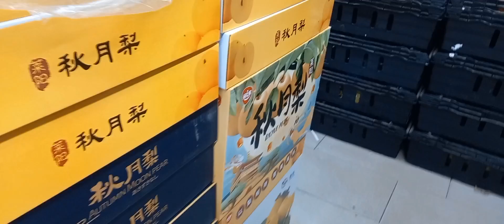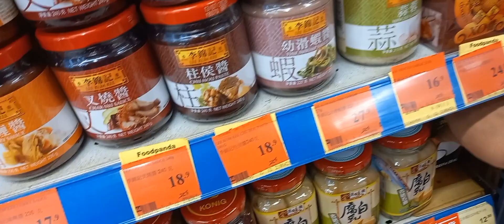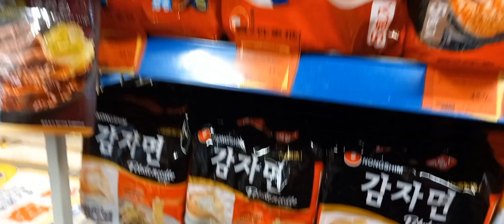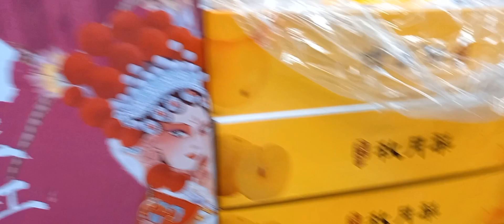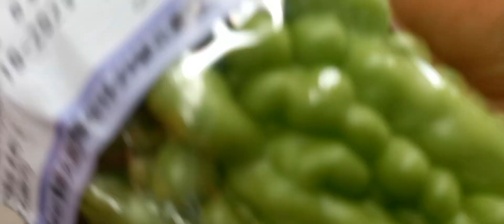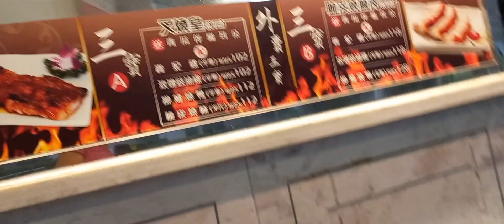bersyukur taifung di hongkong hari ini dah reda#@moon89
bersukur taifung di hongkong hari ini dah reda#@moon89